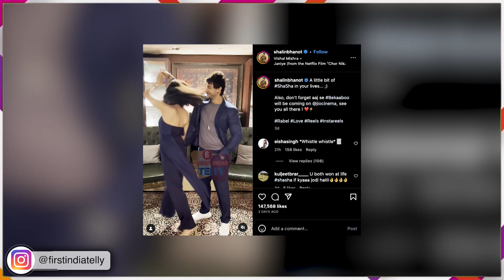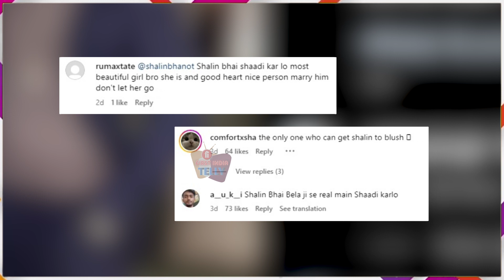Fans कर रहे हैं Shalin Bhanot से Demand, कहा Eisha से कर लो शादी